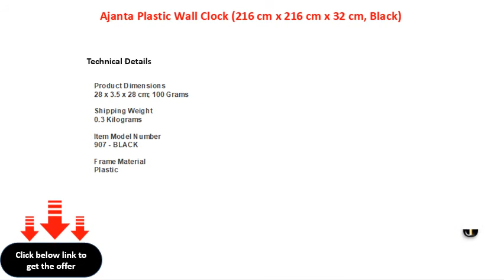Ajanta Plastic Wall Clock 216 cm x 216 cm x 32 cm, Black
Ajanta Plastic Wall Clock (21.6 cm x 21.6 cm x 3.2 cm, Black)